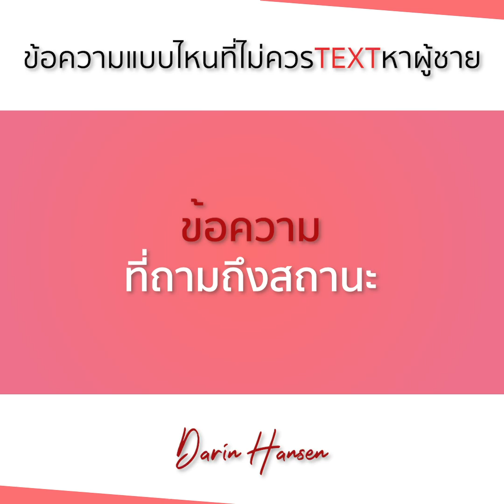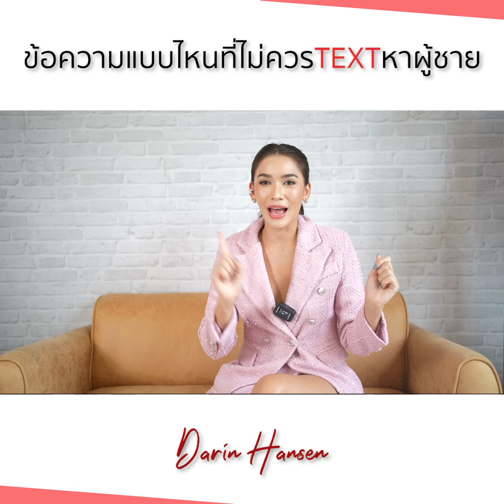ข้อความแบบไหนที่ไม่ควรTextหาผู้ชาย - กวางดาริน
สนใจปรึกษาปัญหาหรือสอบถาม กวาง ดาริน  ไลน์ @clubgig (มีเครื่องหมาย @)